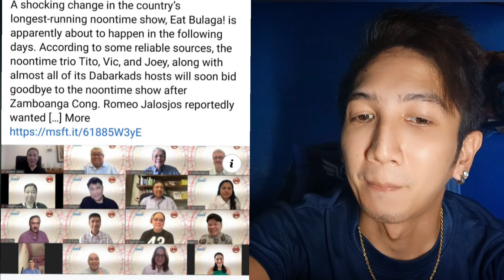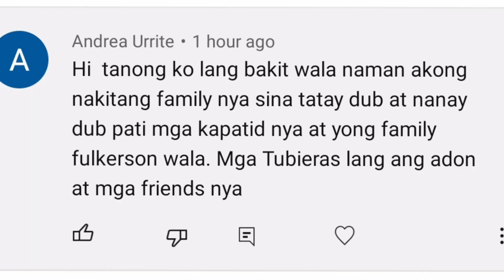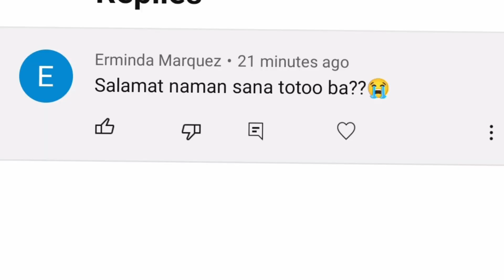ANG PAMBANSANG BAE MAGBABALIK NA MULI SA TANGHALIAN! GRABE NA TO! DI NIYO KAKAYANIN! ALAMIN!